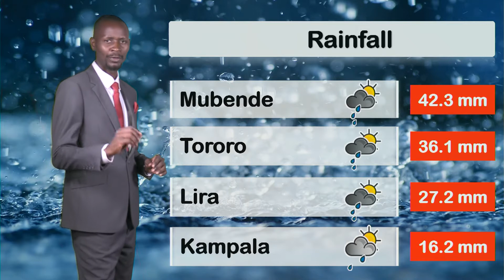Weather Forecast by Sempa Alex for 02 09 2020